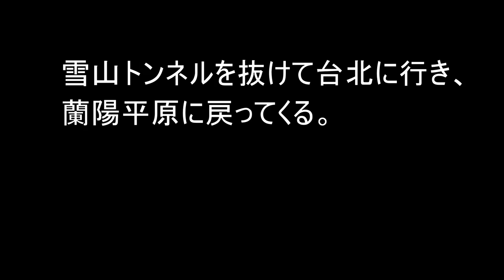雪山トンネルを抜けて台北に行き、蘭陽平原に戻ってくる。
私の住む蘭陽平原は緑が多くて海もあり、水の流れが絶えない、ゆったりして綺麗な所。